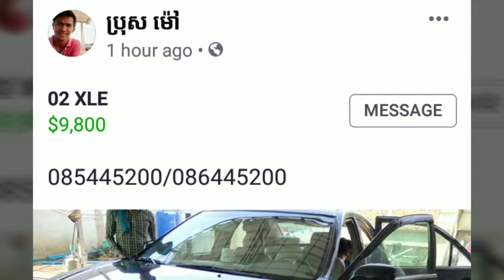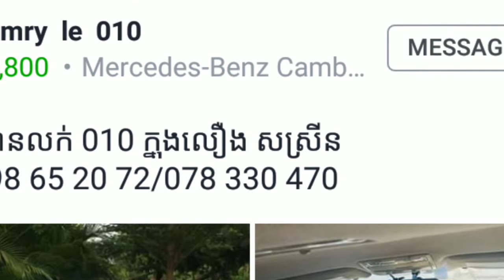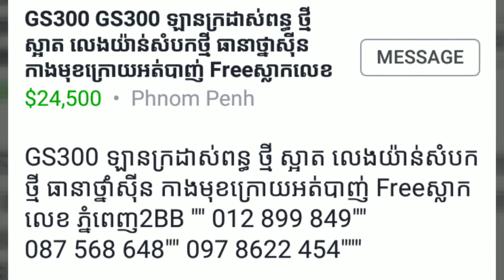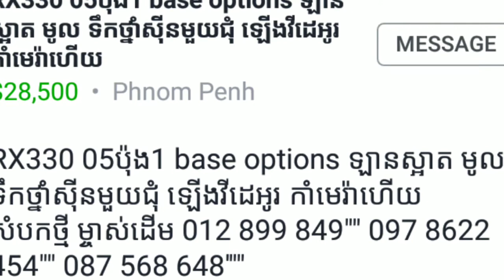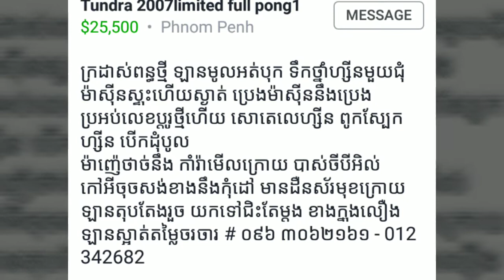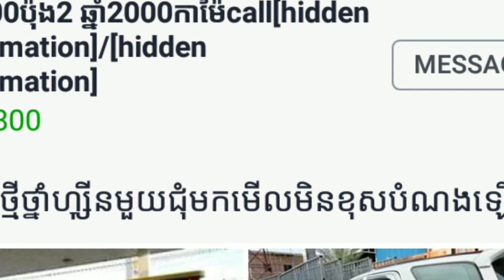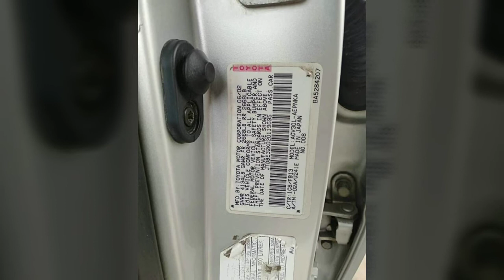Toyota Camry hybrid TOYOTA corolla LEXUS Gx300 no hit original paint full documents good condition